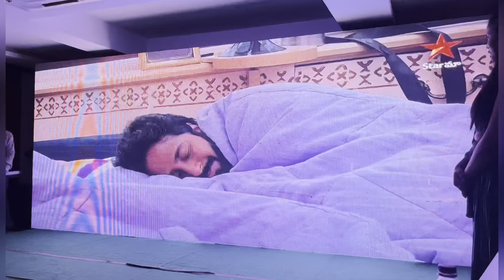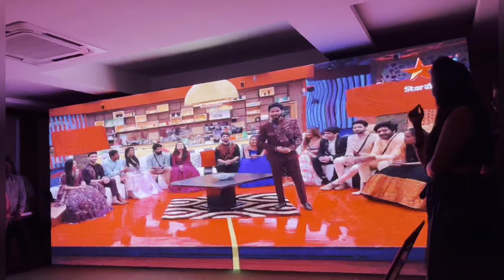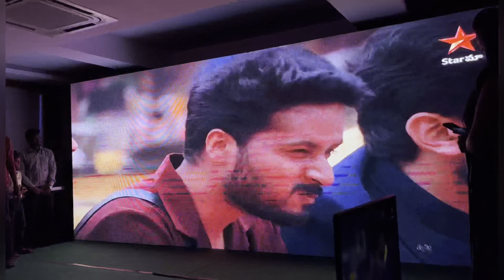Meet And Greet with Shrihan and Siri at Vizag| Full Event Vlog